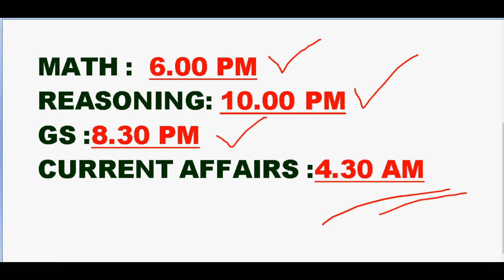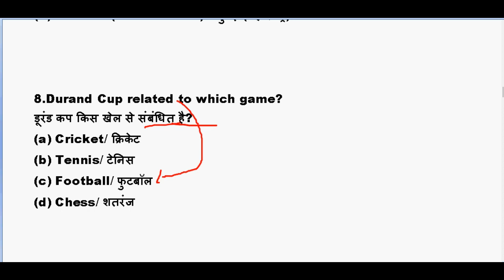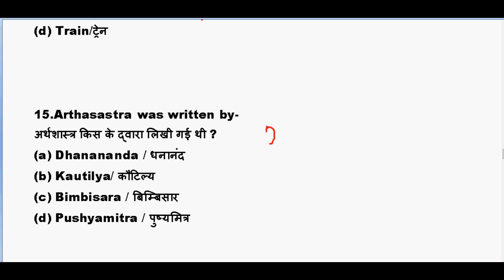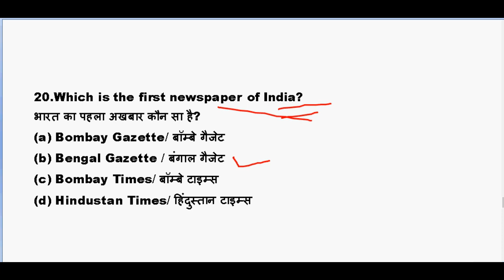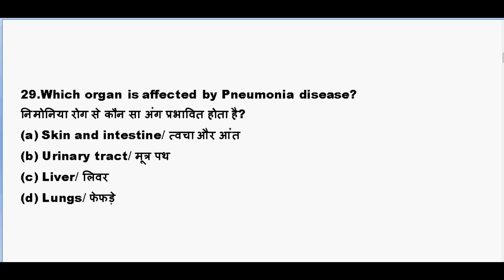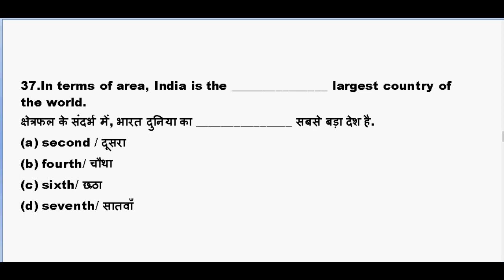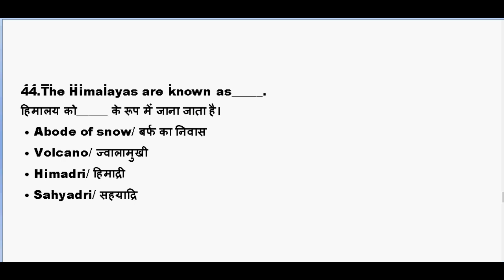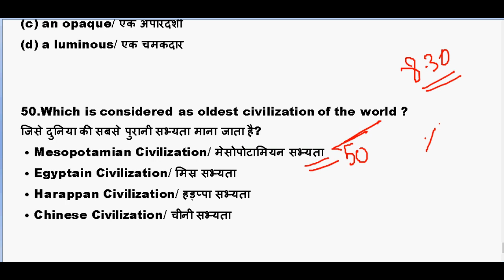GK questions and answers for railway exam in Hindi for NTPC | RRB JE | RRB LEVEL-1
gk questions and answers for railway exam

gk pdf download

rrb je gk questions